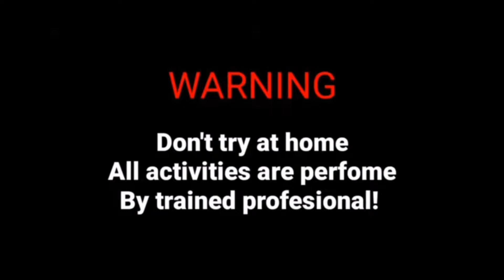Merconan spirtus dari 9 kaleng bear brand milik mas daud jr.